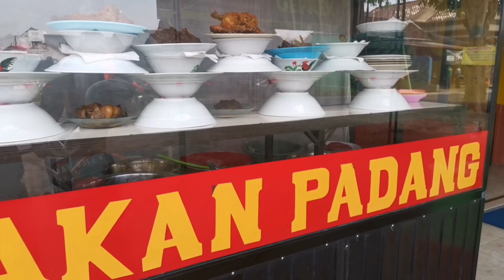MANTAP!!! NASI PADANG INI SAMPAI BUKA 3 CABANG DI BANGIL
Nasi padang ini terletak di Jl. SALEM BLOK A NO. 06 KAWASAN PERUM SINGGASANA BANGIL, ownernya asli orang Minang sehingga bumbu dari masakan padang ini sangat khas. Dengan harga seporsi cuma 15.000 kita bisa menikmati masakan padang yang super nikmat ini